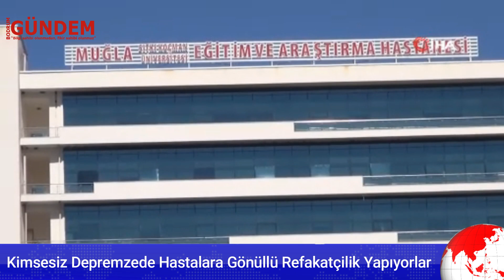Kimsesiz Depremzede Hastalara Gönüllü Refakatçilik Yapıyorlar